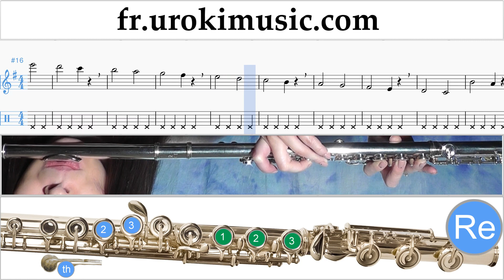Comment Jouer de la Flute The Pink Panther - Theme Song Tab Tablature Partie#1 Exerce um-i829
Comment Jouer de la Flute The Pink Panther - Theme Song Tab Tablature Partie # 1 um-i829 Partie # 1 contient des exercices. Ces exercices vous préparer pour la partie # 2. S'il vous plaît écrivez dans les commentaires, comment rendre les leçons plus utiles pour vous?